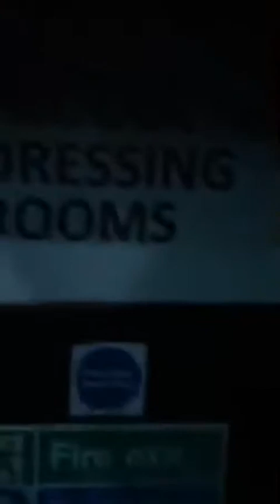Breezy Weekes IG Live August 22, 2019 Part 3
Breezy's live from iDKHOW's show in London at The Electric Ballroom